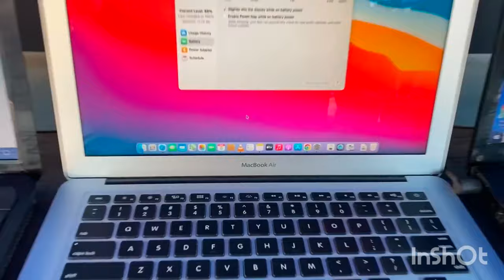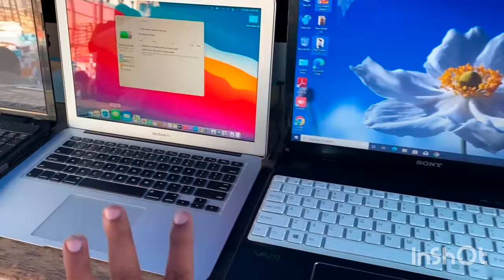MUMBAI CHOR BAZAR 🤔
Mr hamza vlogs
Mumbai chor bazaar
biggest market in mumbai
cheapest shoes
chor bazaar delhi laptop
chor bazar
chor bazar delhi
chor bazar iphone review
chor bazar me iphone
chor bazar mumbai
chor market
mumbai chor bazaar address
mumbai chor bazaar iphone
mumbai chor bazaar kaha hai
mumbai chor bazar iphone
thifmarket